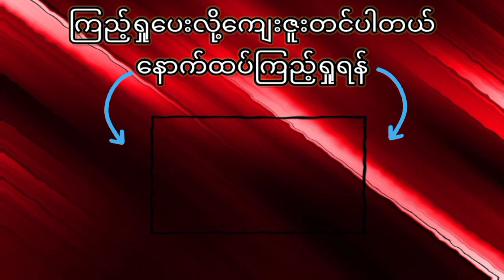ဘုန်းတော်ကြီးတွေကိုဆန့်ကျင်တိုက်ခိုက်ဖို့လုပ်ခဲ့ကြတဲ့စွမ်းအားရှင် ၇ ယောက်